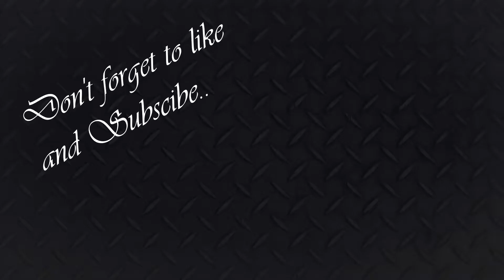Astroneer. -Ep43- Out of this World with BigShadow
Hi Guys
Welcome to episode 43 of "Out of this world" with BigShadow
So I thought i would have some fun with the editing.
Just highlighting the real star of the show.